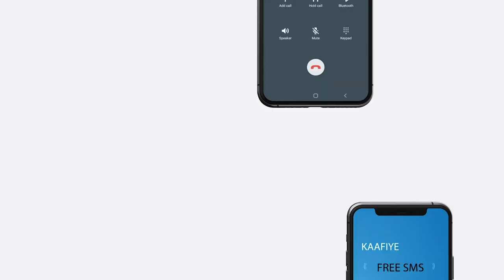Warbixin: Maxaa Lagu Xasuusan doonaa farmaajo oo xalay looga Guuleystay Xilka Madaxweynaha Somalia